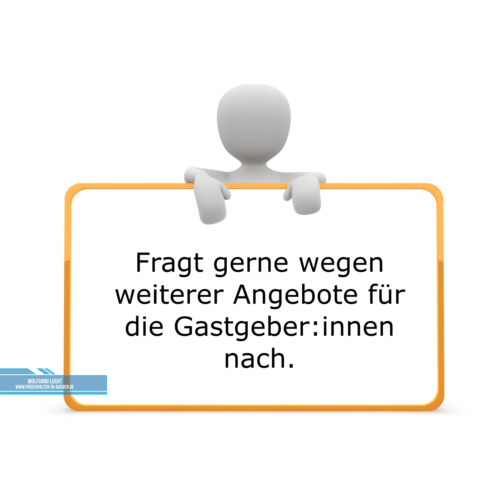Februar-Specials 2022 von Tupperware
Kurzvorstellung der Februar-Angebote 2022

Die ausführlicheren Einzelvorstellungen gibt es über die verlinkte Playlist ""Februar-Specials".

Natürlich könnt ihr auch bestellen. Meldet euch bei meiner WhatsApp- Party bis zum 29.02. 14 Uhr über den Link an:

oder  kontaktiert mich.